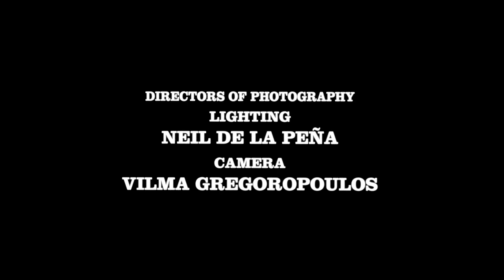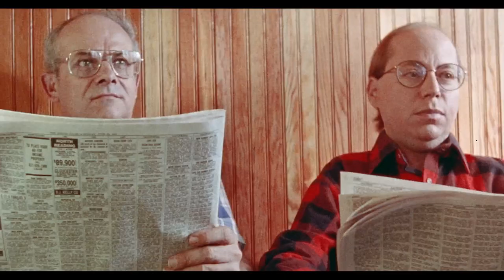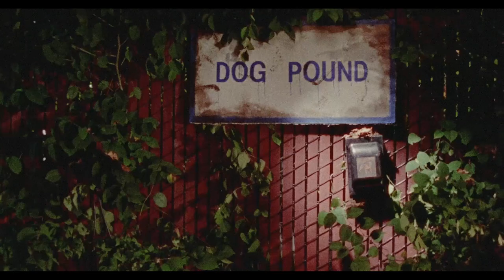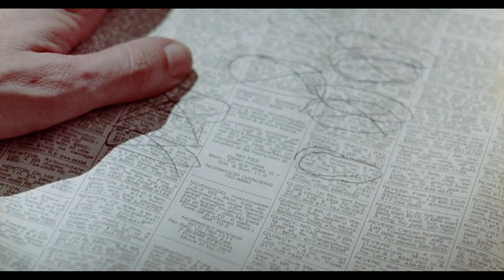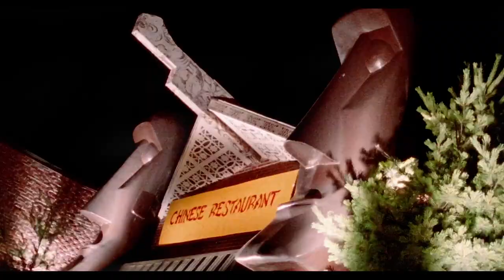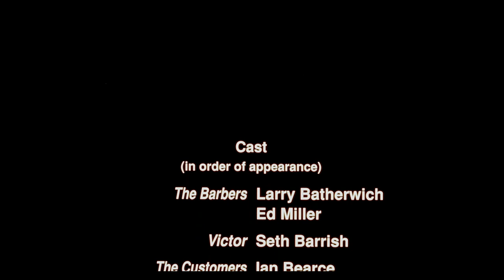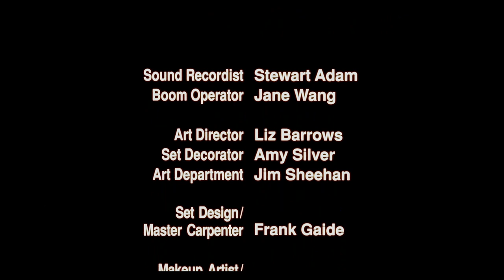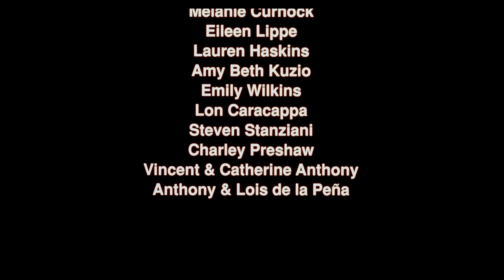Victors Big Score | Free Comedy Movie | Full Movie | Crack Up Central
A penniless barber schemes to marry his wealthy landlady for her money, but friends, foes-and the Gods-intervene.